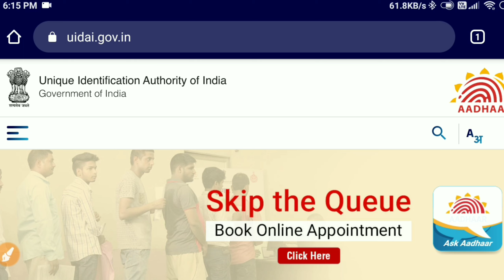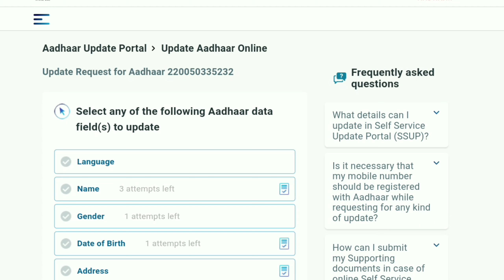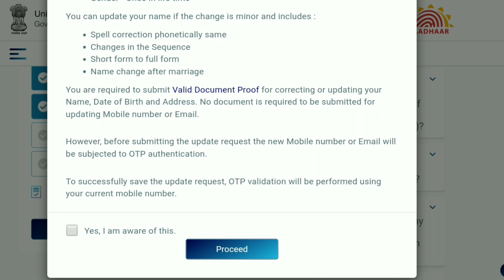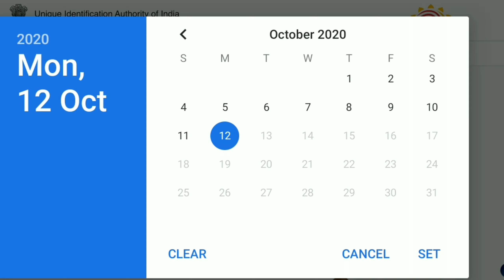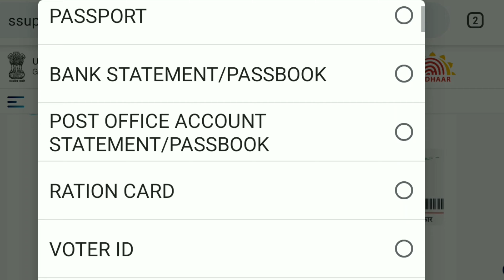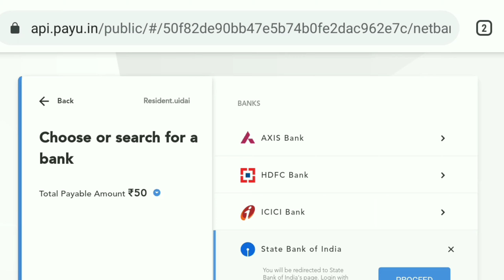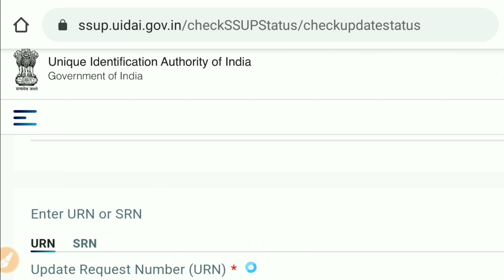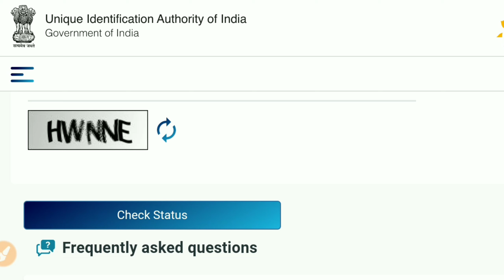How to update aadhar card Online - Name, DOB, Address, Gender | aadhar card online update kaise kare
Doston aaj ki es video mein bataya gaya hai Aadhar card ki taraf se ek badhiya update nikal kar aa rahi hai ki aap ab Apne Aadhar Card per name date of birth gender address language online update kar sakte hain.

You can update your Address online in Self Service Update Portal (SSUP). For other details updates such as Demographic details (Name, Address, DoB, Gender, Mobile Number, Email) as well as Biometrics (Finger Prints, Iris & Photograph) in Aadhaar you will have to visit Permanent Enrolment Center.